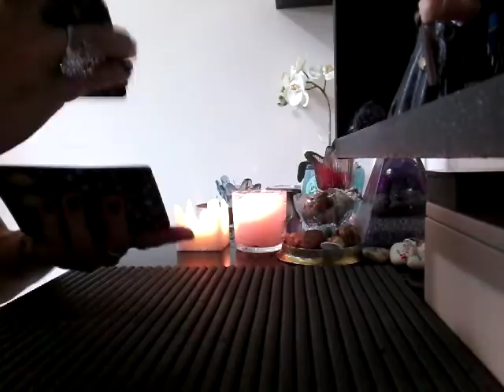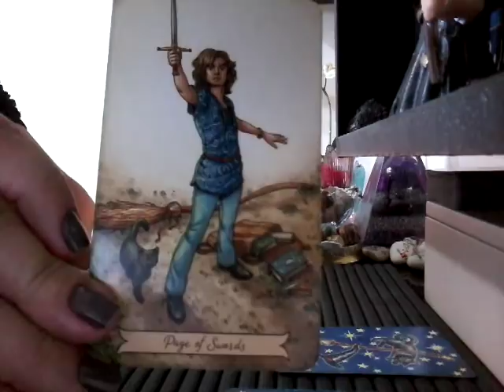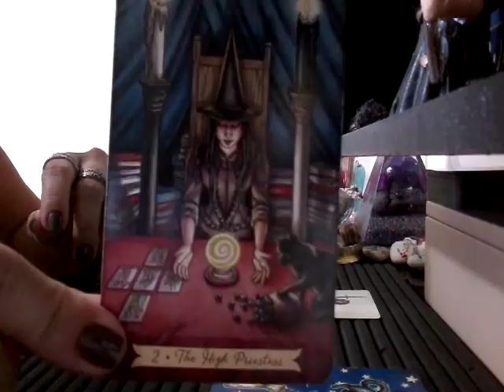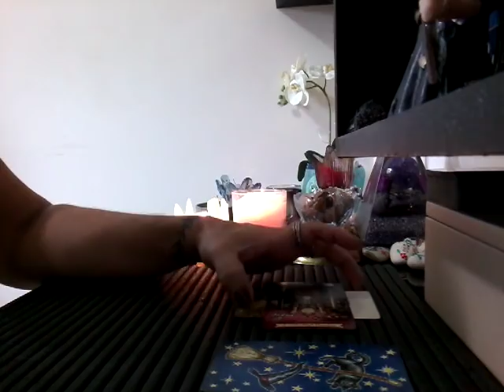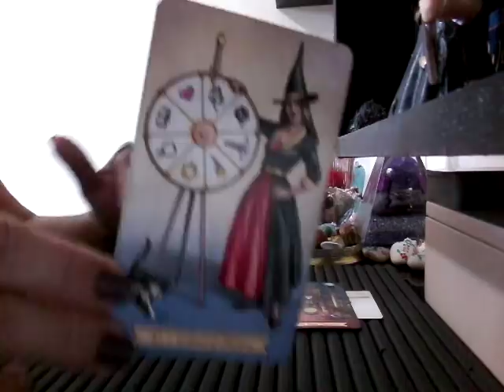ÁRIES - Semana de 29.01 à 04.02.18